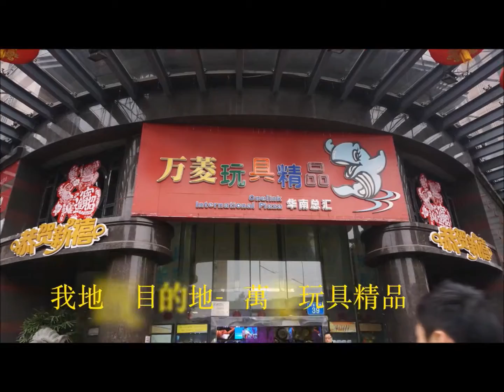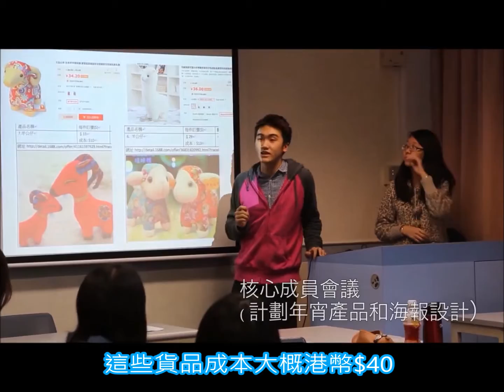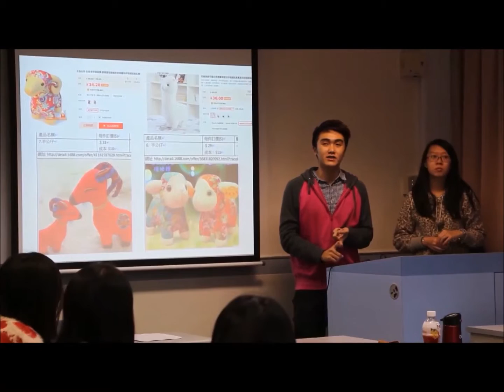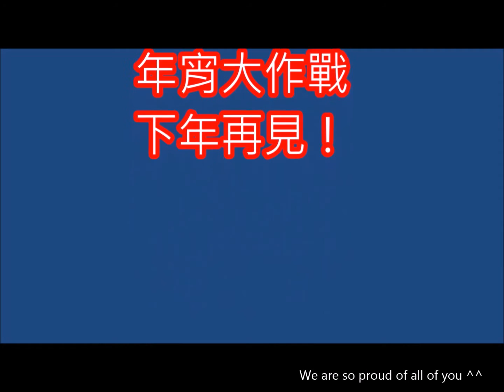HKBU CIE 2015 「登祿太羊」 年宵大作戰 紀錄短片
HKBU College of International Education
2015 Lunar New Year Bazaar Young Entrepreneur Leadership Training
Guangzhou Purchasing and Preparation
Guidance by Dr. Martin Tsui